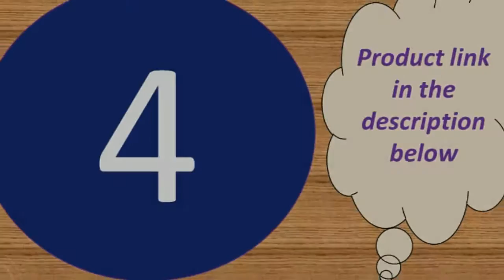Top 5 best smartwatch for iphone with bluetooth under 40$ 2019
Today i will show You-  Top 5 best smartwatch for iphone with bluetooth under 40$   2019

1--Children Digital Wristwatch Baby Watch

MORVIDEO

Description:
Motherboard memory: ROM + RAM / 32Mbit + 32Mbit IOS 8.0 or more
Standby time: Normal standby time 1-3 days
Card specifications: SIM card (Micro SIM card, support mobile Unicom 2G )
Shell material: Food grade plastic ABS + silicone
Communication module fast: GSM, GPRS, support band: 850/900/1800/1900 quad-band
Positioning system: LBS base station